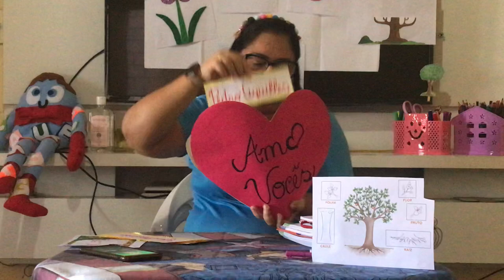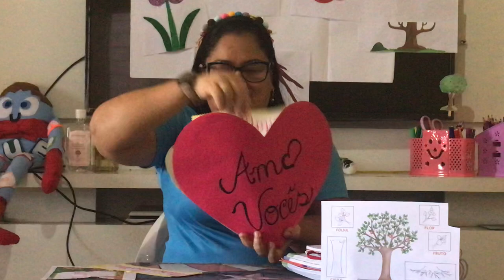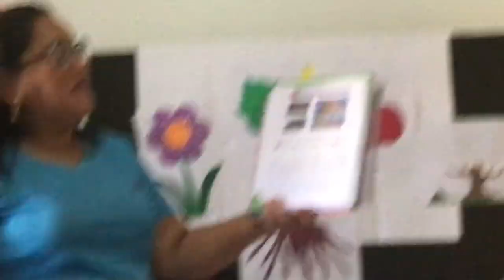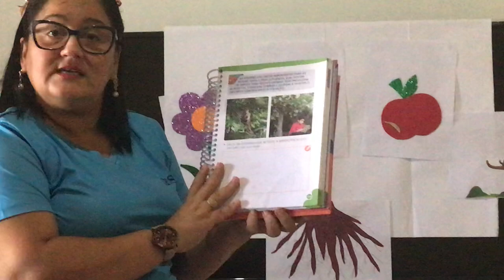ED. INFANTIL V - PROFª ALANA - AULA 09